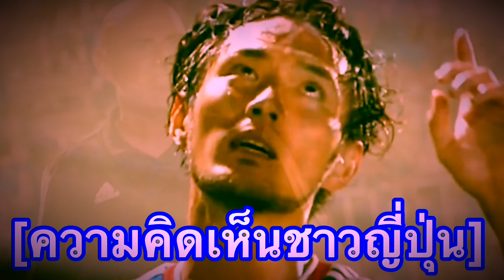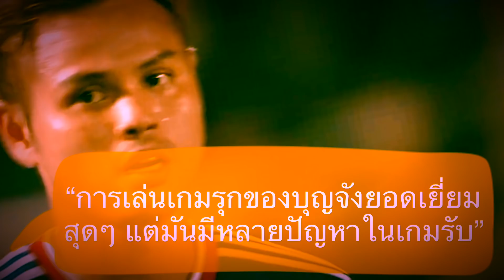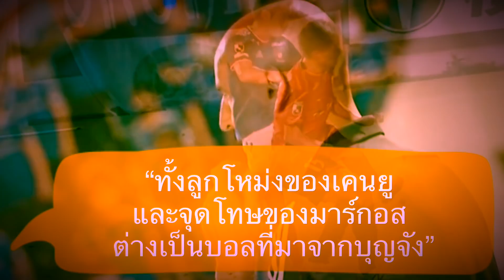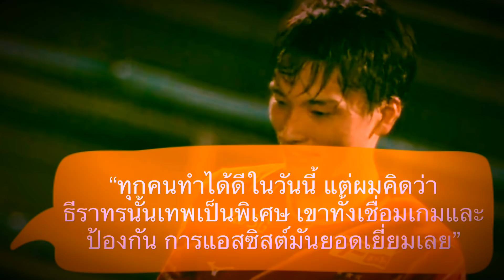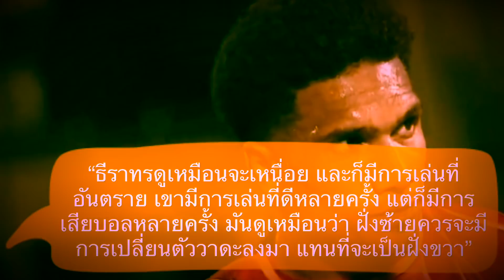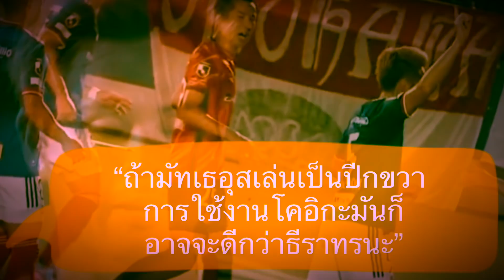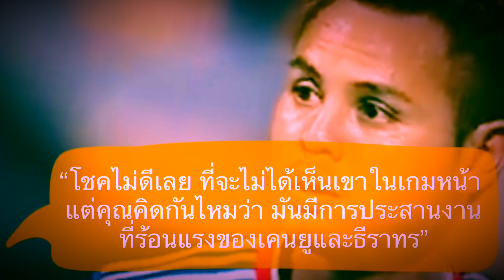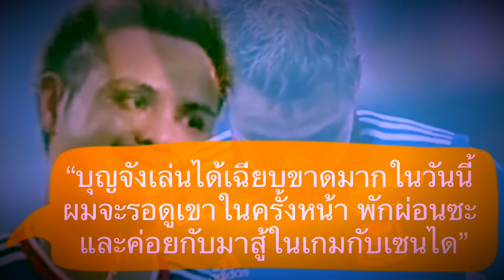คอมเมนต์ชาวญี่ปุ่นชื่นชมฟอร์มธีราทร หลังทำหนึ่งแอสซิสต์ ช่วยโยโกฮาม่าเปิดบ้านชนะนาโงย่า 2-0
สวัสดีครับเพื่อน ๆ ทุกคน ยินดีต้อนรับกลับเข้าสู่ช่องของเรากันอีกครั้งหนึ่งนะครับ สำหรับในคลิปนี้ก็จะมีควันหลงจากศึกเจลีกใาฝากกันดั่งเช่นเคย

โดยในคลิปนี้ จะเป็นคอมเมนต์ของแฟนบอลชาวญี่ปุ่น ถึงฟอร์มการเล่นอันยอดเยี่ยมของ ธีราทร บุญมาทัน ในกมเจลีกนัดล่าสุด ที่เจ้าตัวลงเล่นเป็น 11 คนแรก และสามารถทำหนี่งแอสซิสต์ช่วยให้ทีม โยโกฮาม่า เอฟ มารินอส เปิดบ้านเอาชนะ นาโงย่า แกรมปัส ไปได้ 2-0 แม้ว่าตัวเขาจะต้องโดนไล่ออกจากสนามในช่วงทดเวลาบาดเจ็บของเกมก็ตามที

ซึ่งจากผลงานของแบ๊คซ้ายชาวไทยของเราในเกมนี้ แฟนบอลที่นั่นเขาจะมีมุมองอย่างไรกันบ้าง เดี๋ยวลองไปฟังกันดูครับ

(ข้อมูลในการแปลส่วนใหญ่มาจากความคิดเห็นชาวญี่ปุ่นในทวิตฯ และเวบบอร์ดของแฟนบอลมารินอส)